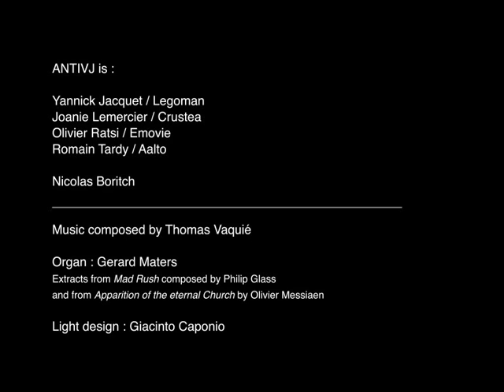AntiVJ - Grote Kerk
Live performance at Cathedral of Breda, NL

ANTIVJ is a visual label.

Visual artists:
Yannick Jacquet (Legoman)
Joanie Lemercier (crustea)
Romain Tardy (Aalto)
Olivier Ratsi (Emovie)

Music composed by Thomas Vaquié
Light design by Giacinto Caponio
Organ played by Gerard Maters

Special thanks to Simone Dresens & Dennis Elbers